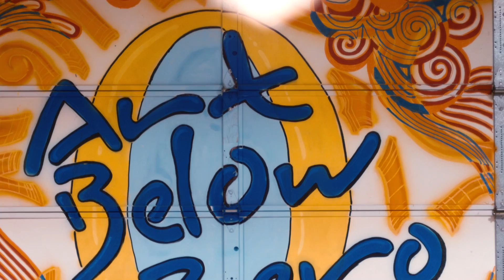Art Below Zero ice sculpting company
Produced by Merge Production for Art Below Zero, an ice sculpting company in Wisconsin.

Directed by Nima Rezai with first AD Michelle Gonzalez.

ice sculpture time lapse footage provided by Frontroom photography

music is "See" by Tycho